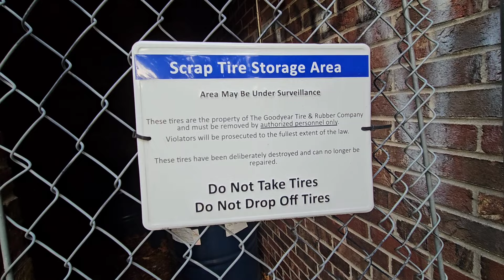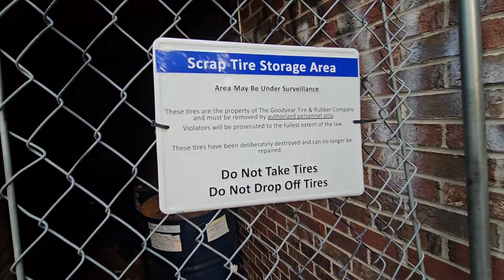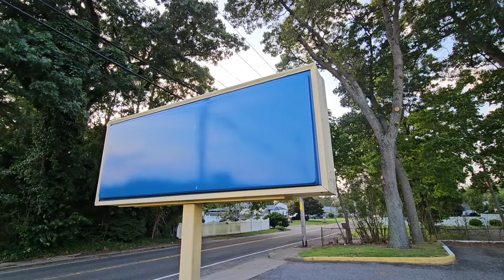Abandoned Goodyear: Centereach, NY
Alright guys, here we are with another first timer! This time we're doing an abandoned Goodyear Auto Service Center, recently I was in the area doing a job with my brother and we were putting gas at the Valero gas station next door and as soon as I saw this abandoned Goodyear I just knew I had to do a video over here! This one closed on Feb. 20th this year, they moved to Coram up the road on Middle Country Road! But nonetheless, it was still really cool to check this place out! Well? :)))

Name: Goodyear Auto Service Center

Closed: Feb. 20th, 2024